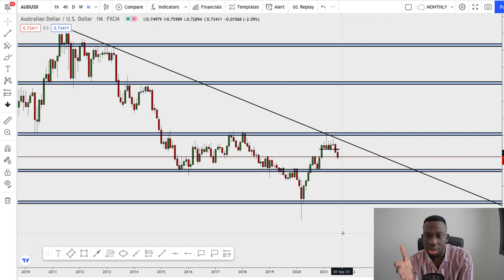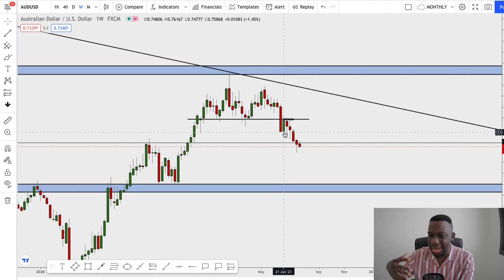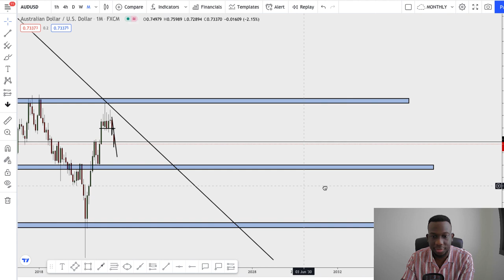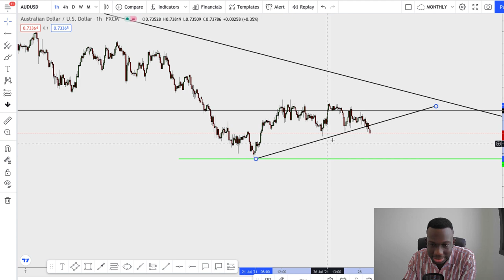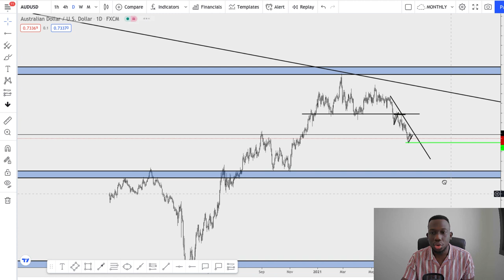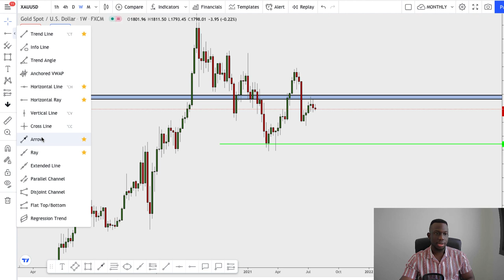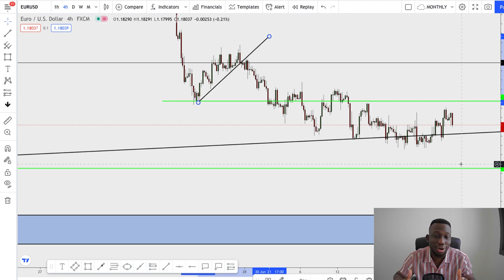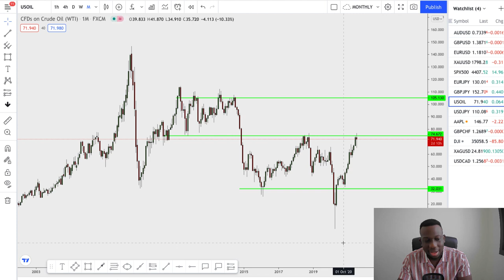BEST FOREX TRADES & ANALYSIS - Trader Talk Vol 14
hello traders welcome to a part of my trader talk videos, where i discuss about a few currency pairs in the market and watch me perform top down analysis live on my chart.